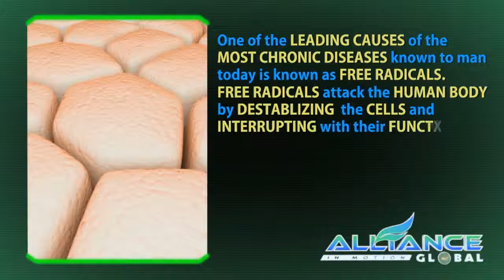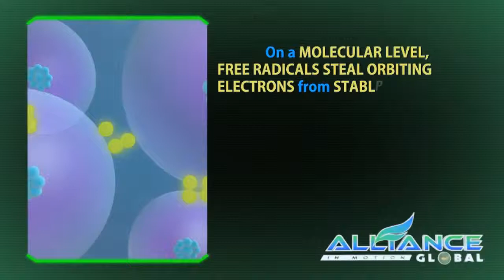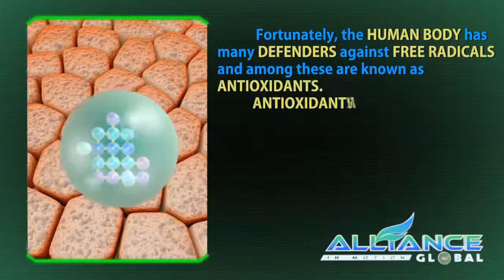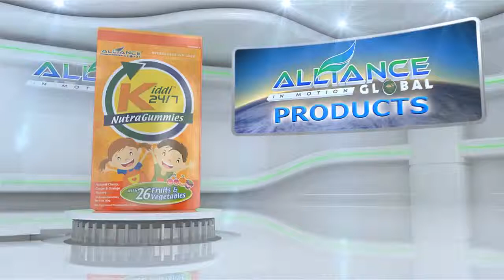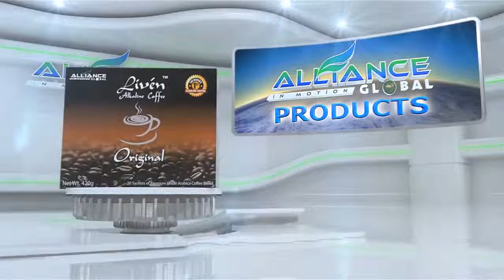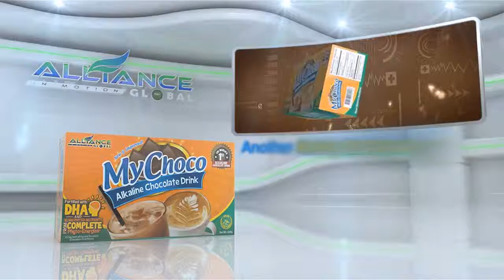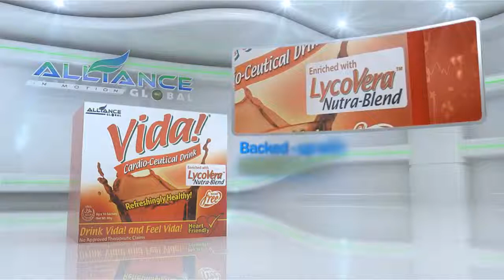AIM Product Presentation